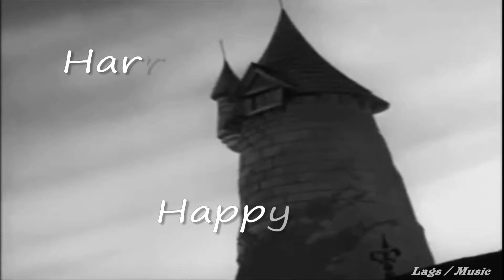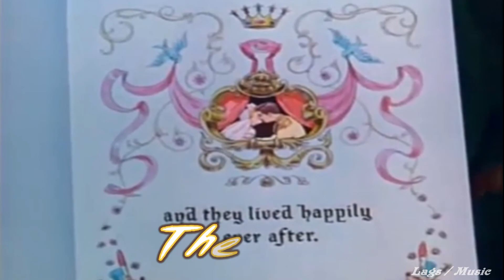Happy Ending (Elvis movie cover)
Harry Lags Music

From The Movie:
It Happened At The World's Fair 1963.